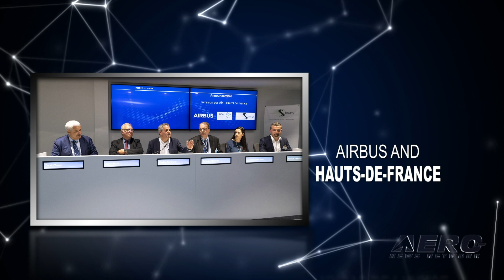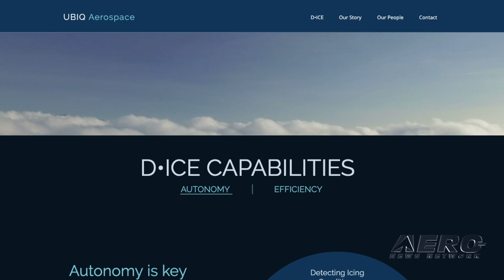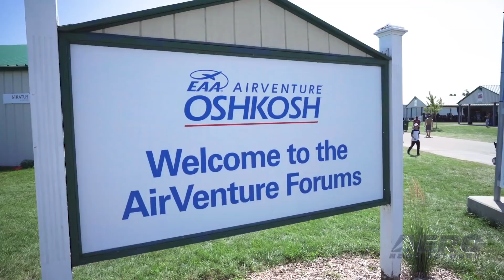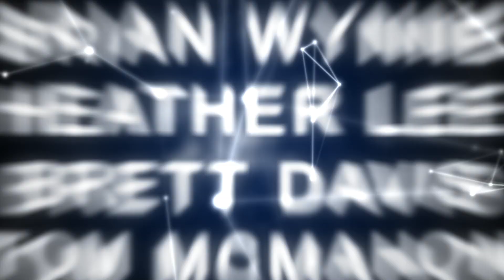Airborne-Unmanned 07.09.19: NUAIR-Flytrex, Airbus Delivers, Impossible Aerospace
Also: Oshkosh Coming Soon!, Drone Investment, DJI Objects, VerdeGo Aero

Following tests completed by Northeast UAS Airspace Integration Research (NUAIR) at the New York UAS Test Site in Rome, New York, Israel-based drone company Flytrex, has had the parachute on its package delivery drones validated as compliant with industry standards. This is the second parachute standard validation performed by NUAIR. Currently, the FAA prohibits most drones from being flown directly over people. Professional drone operators can apply for a waiver from that restriction if they can demonstrate they have robust safety mitigations in place including having a validated parachute. Airbus and the Hauts-de-France region have signed a partnership agreement to assess the economic development potential of air deliveries on a regional scale. The Hauts-de-France region aims to become Europe’s logistics hub. Regional authorities are particularly supporting the creation of the ‘e-valley’ park, a logistics park dedicated to new e-commerce services, on the site of the former Cambrai airbase. For this activity, air delivery is an innovative development focus. US-1 unmanned aircraft from aero-tech firm, Impossible Aerospace, made another public demonstration on Friday June 28th -- this time at a four-alarm construction site fire burning only minutes away from the company's Santa Clara headquarters. Equipped with thermal and optical sensors, the aircraft hovered on station for one hour and six minutes before the fire was extinguished. The US-1 delivered high-def thermal video to ground crews, allowing them to identify hot spots to share with first responders. All this -- and MORE in today's episode of Airborne-Unmanned!!!

Airborne-Unmanned 07.09.19 is chock full of info in this Weekly News Episode, Tuesday, July 9th, 2019... Presented by Aero-TV veteran videographer and Airborne Hosts Sophie Hurlock and is supported by ANN CEO/Editor-In-Chief Jim Campbell, Chief Videographer Nathan Cremisino, and Aero-Journalist Tom Patton.